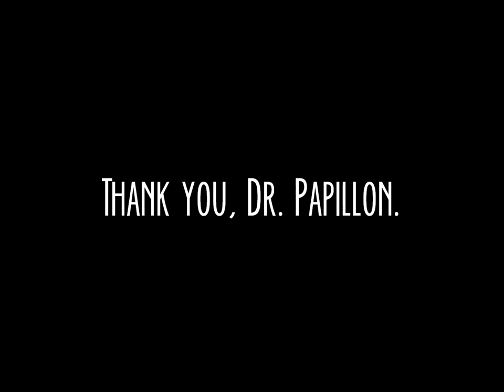Last Lecture - Dr. Terry Papillon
Hillcrest Hall Council at Virginia Tech presents the Spring 2014 Last Lecture featuring departing University Honors Director, Dr. Terry Papillon.